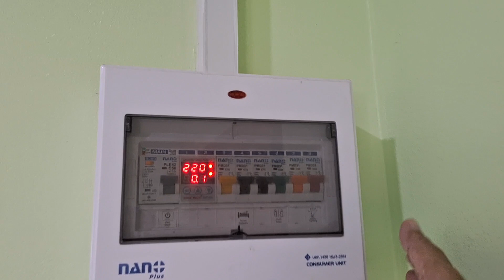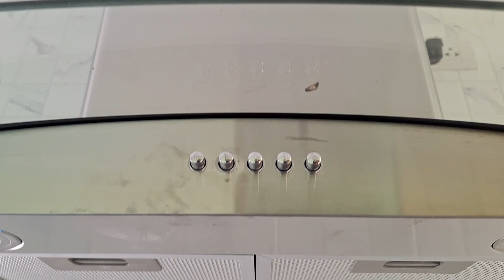สร้างบ้านใหม่ Ep12:บ้านทรงโมเดิร์น 2 ห้องนอน 1 ห้องรับแขก 1 ห้องน้ำ 1 ห้องครัว(8 กรกฏาคม 66)